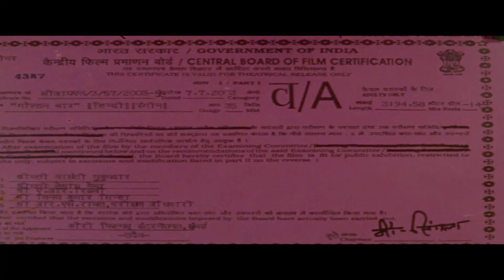Golden Bar - Part 1 | Sapna, Umesh, Hemant Birje, Anil Nagrath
Watch bold romantic drama movie Golden Bar starring Sapna, Umesh, Hemant Birje, Anil Nagrath, Ramesh Goyal, Aruna Sharma